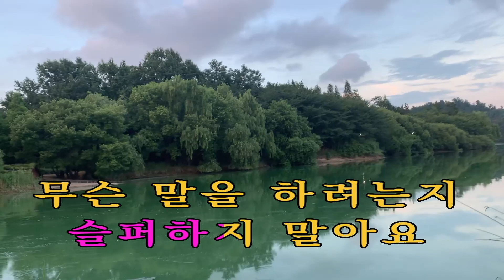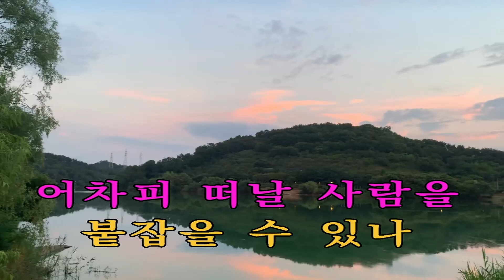고독한연인 이 명 진 iSMB 미쳤다!! 이명진 1240 회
# 고독한연인    김 수 희 가수님의 노래입니다